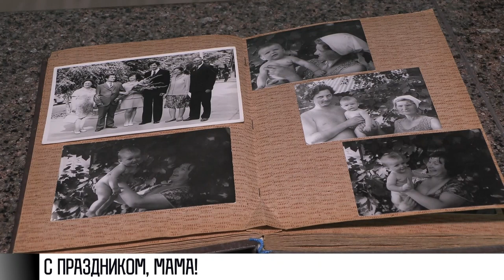День матери: с любовью для самых близких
В последнее воскресенье ноября в Приднестровье и России отмечают День матери. С праздником всех матерей поздравил Президент Красносельский. Накануне в центре Тирасполя прошла акция. Каждый мог написать теплые слова для своей мамы. Перья, на которых писали, символизировали крылья. Ещё раздавали открытки. Внутри - место для пожеланий. Открыткой можно было поздравить лично. Теплые слова и воспоминания из детства о мамах.